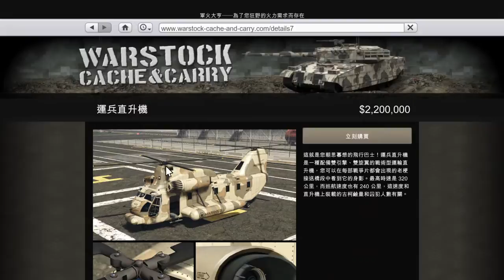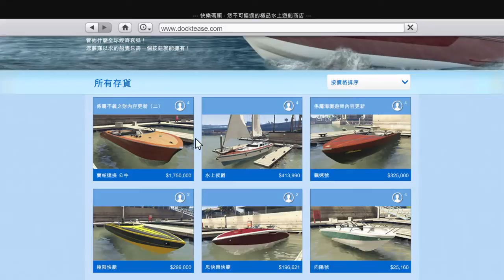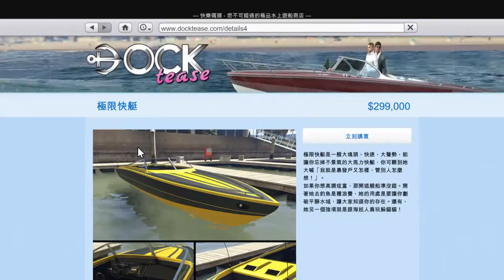Grand Theft Auto V_20151030 血拼